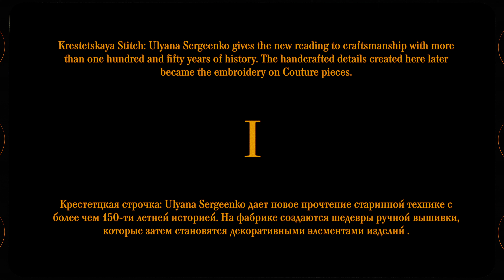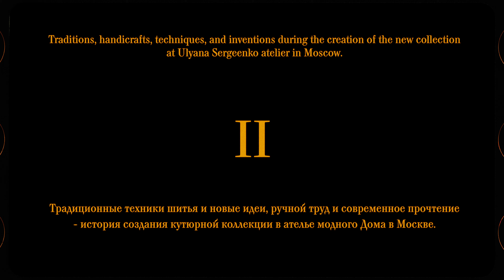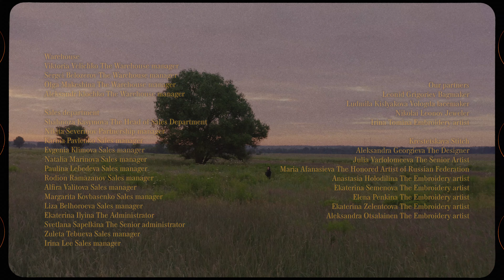ULYANA SERGEENKO COUTURE Fall Winter 2020:2021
gear: Sony fx3, a1  sigma 18-35, sigma 24-70